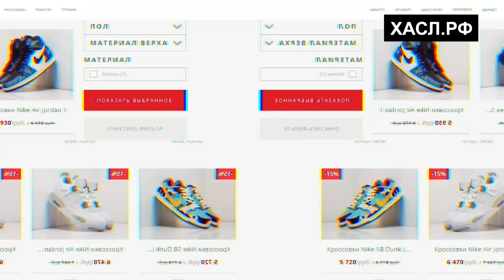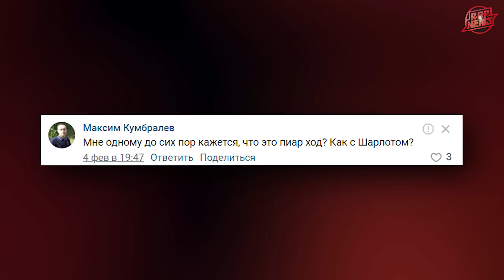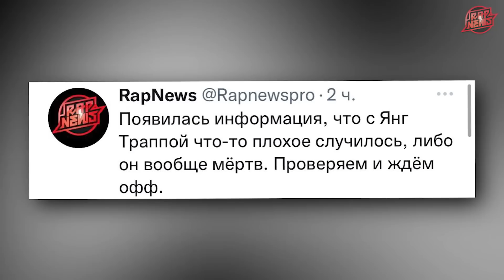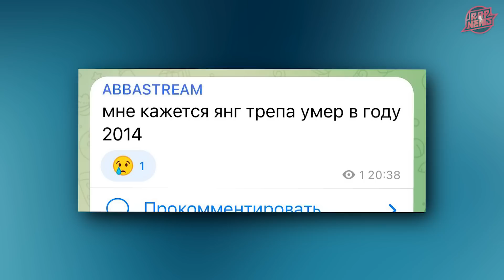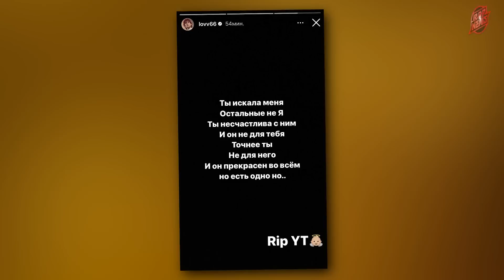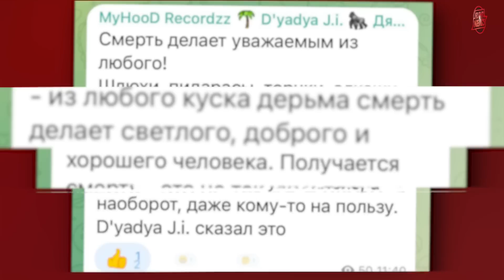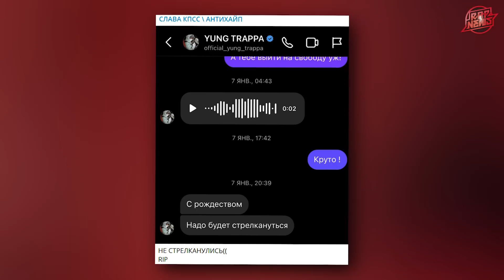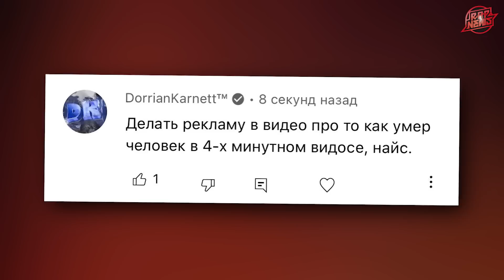Рэперы про смерть Янг Трэппы (Ресторатор, Кизару, Шокк, Моргенштерн, Фараон и другие)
Прошло 3 дня после новости о том, что Янг Траппа ушел из жизни. Звезды умирают, слушателя скорбят. Помимо фанатов и неравнодушных людей, свое мнение высказали и медийные личности. Собрали специально для вас всех, кто хоть как-то реагировал на это событие.